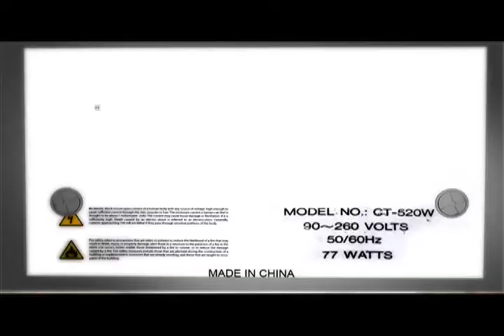Todo lo que vemos - 229 - Televidente - Fabio Zuluaga